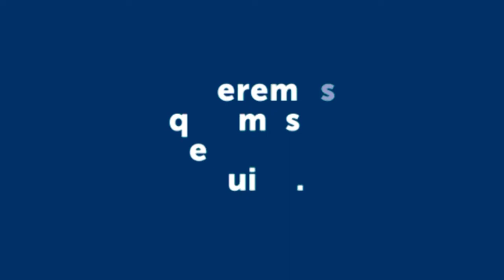Otra vez robaron equipos de una escuela de buceo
Al llegar se encontraron con la triste sorpresa que les habían robado equipos de buceo. Ya les había sucedido lo mismo en junio de 2018.